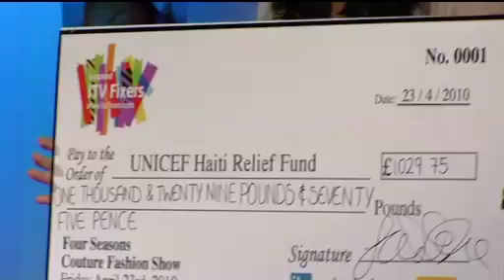Fashion Recap - Central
An ITV FIxers film revisiting Birmingham a year since the fashion show. The film was broadcast over the Central region in February 2011